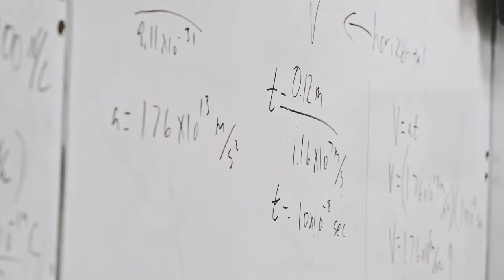Leake Test Prep - GET THE COACHING YOU NEED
Leake Test Prep is the ACT test prep you're looking for.

Whether you're starting out with a score of 20 (average: 50th percentile)
or 28 (excellent: 90th percentile)  ... or 15 or 32 ... everyone has to do
the same things to do better on the ACT.

1. They have to go faster to get to more questions.
2. They have to make fewer careless mistakes.

That's it.  It's as simple as that.

It’s just like sports. Both the Amateur and the Pro start by knowing
the fundamentals. The Pro achieves maximum performance because
he/she is able to go faster and make fewer mistakes.

LeakeTestPrep will show you how to do better on the ACT.
Maybe as well as a Pro.